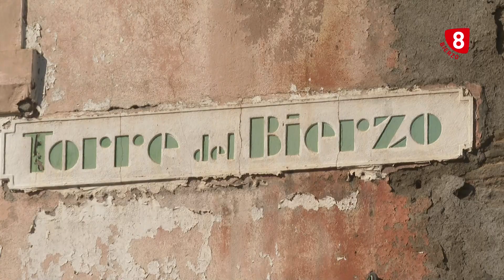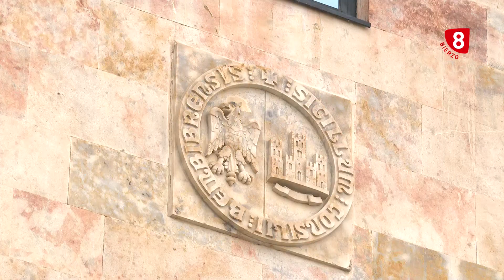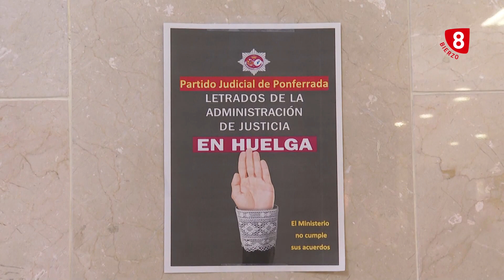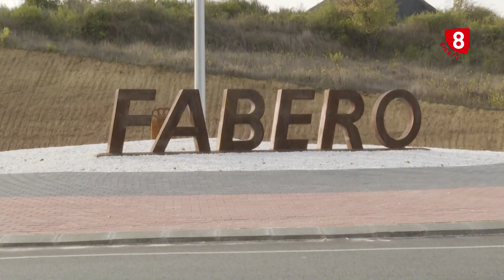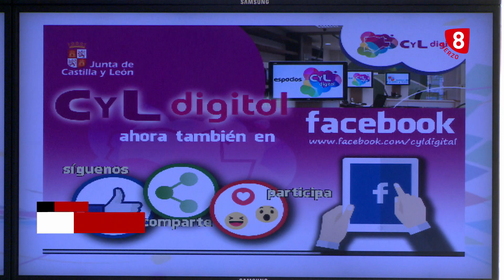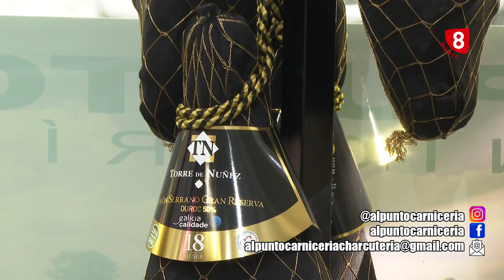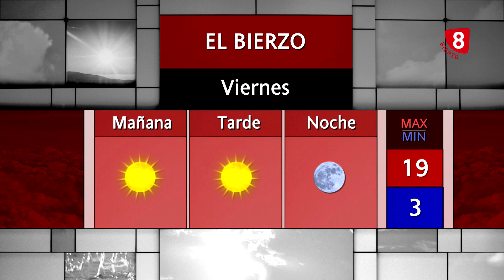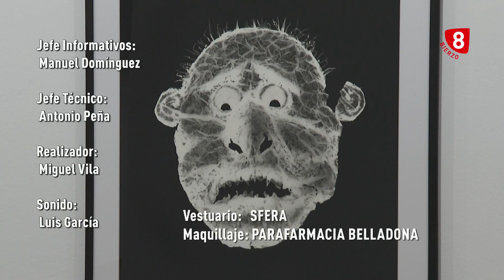Noticias 8 Bierzo 16 febrero 2023